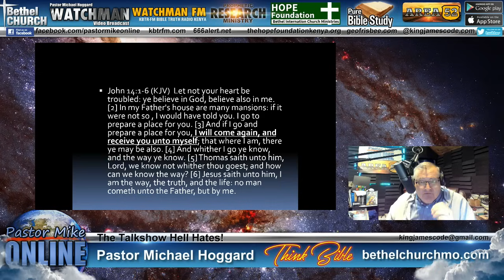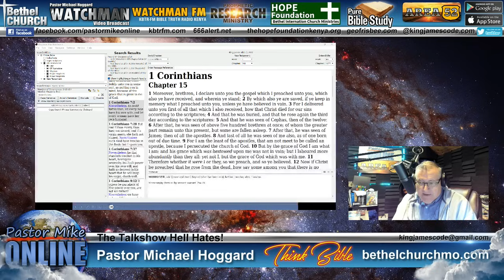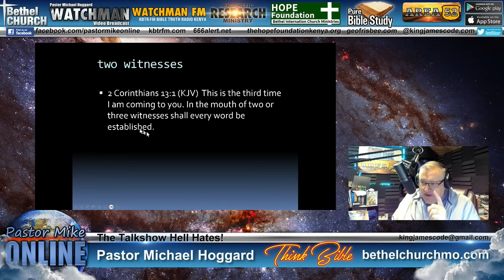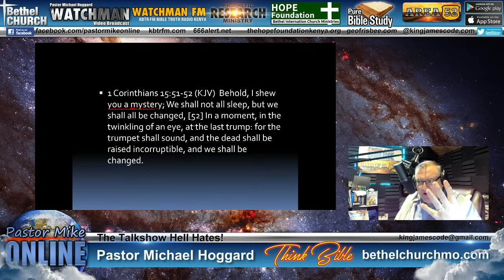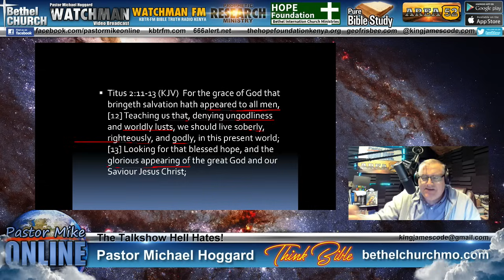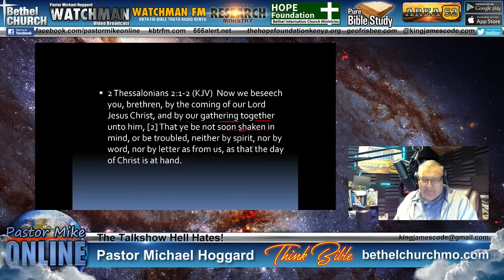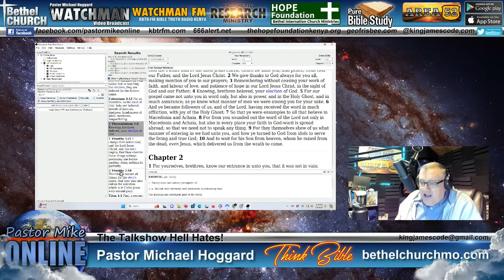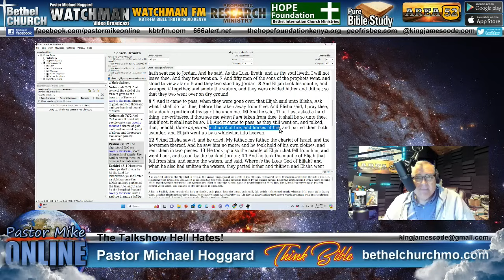Looking Forward to the Rapture!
Pastor Mike Online 7-9-24, A verse by verse study of the first resurrection, applied to all the saints of God from ancient times to now!  Pastor Mike shares his vacation experience through the various Islands they visited, which included a divine appointment with another Baptist Pastor who doubled as a tour guide.  Pastor goes in depth of the Scriptures regarding the Rapture, the catching away of the saint and  what we as believers can expect.  We are not to fear but to trust always in the Lord Jesus Christ.  How glorious when we see him coming in the clouds because in the clouds will will join him, rejoicing forever.  Praise God and Hallelujiah!!